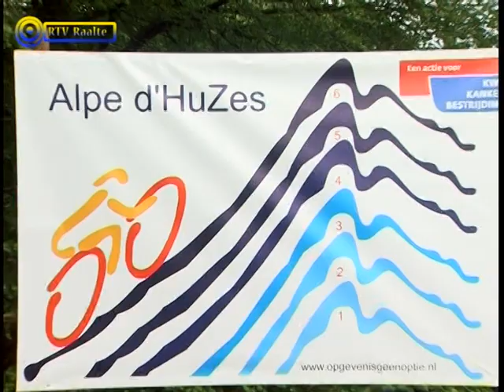30 05 2011 Salland d'HuZes